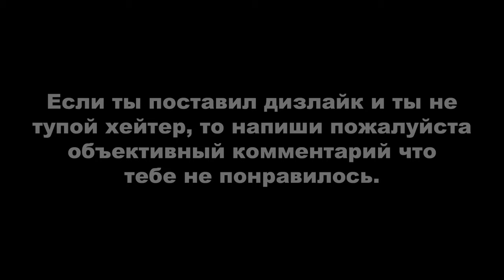Как я проходил ограбление с рандомами в GTA Online. Fleeca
Решил записать серию роликов по ограблению показав как бывает тяжко играть с рандомными игроками.
В этом ролике мне повезло и пришлось перепроходить всего лишь один раз, и то я думаю тиммейт не по свой воле ливнул, у него либо крашнулась игра, либо интернет. В итого на запись этого видоса у меня ушло не больше часа.
В следующем ролике (побег из тюрьмы) будет интересней как по мне увидеть вам сколько раз ливали горе тиммейты и я если не забуду напишу сколько времени потратил на завершение этого ограбления.
ЕСЛИ КОМУ НУЖНА ПРОКАЧКА В GTA ONLINE (ТОЛЬКО НА ПК! НА КОНСОЛЯХ НЕ ПРОКАЧИВАЮ!!!) - вк или, телеграм